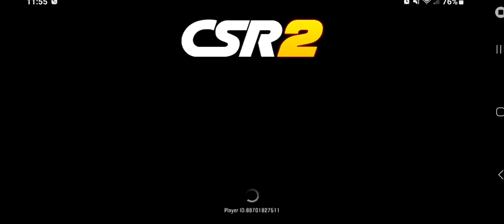🏁Csr2🏁The last few lock-ins of the Icon series Tire slayer event..winning the prize car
the end of the event..this will give you a idea of what times you will be up against